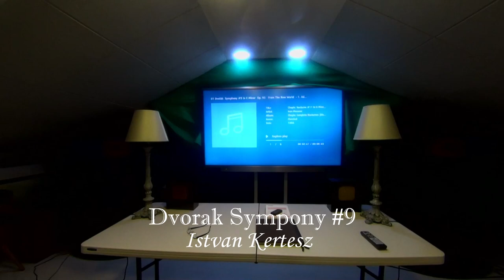Dvorak Symphony #9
Speaker:  Western Electric L8 enclouser speakers
Amp: Silbatone Neohyb falcon 275(Cunningham 50 Tubes)
Preamp: Bankill / Bankill Phonoamplifier